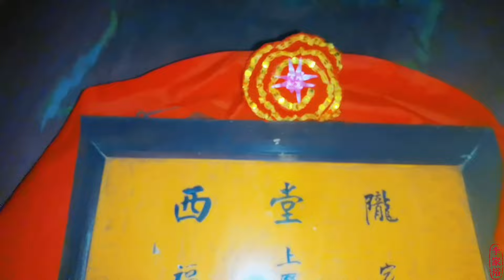偏远地区农村春节习俗，这样过春节，你们有见过吗？【李家裕】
每个地方过春节的习俗都不一样，这样的春节习俗你们见过吗？

我是【李家裕】，一名地道的农村小伙

农村有你意想不到的事情

如果你想知道，请跟随我的脚步